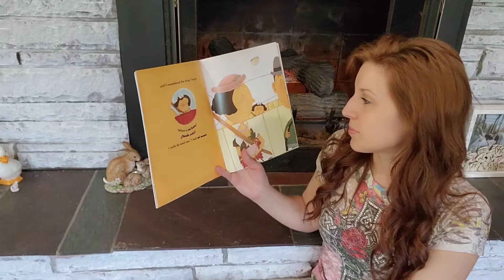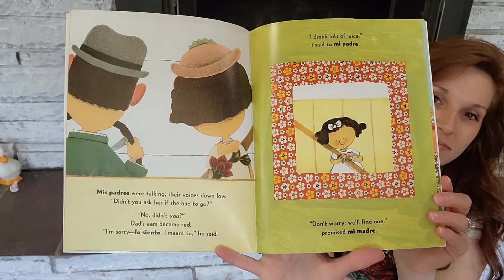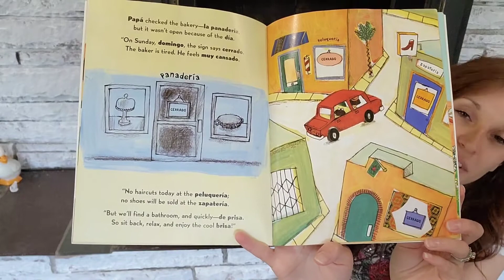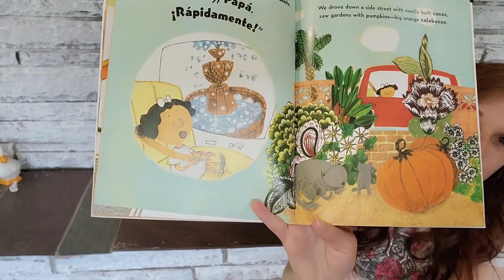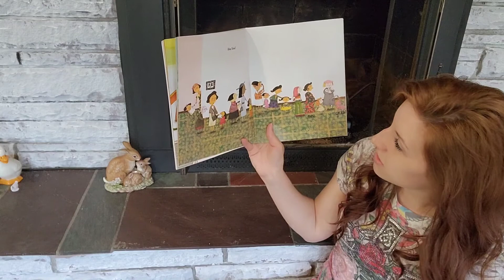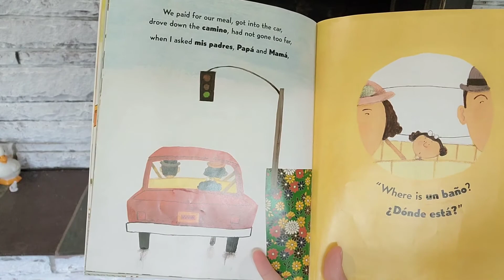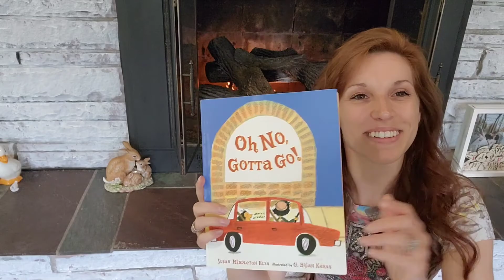Read aloud "Oh No, GOTTA GO!"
Book by Susan Middleton Elya and Illistrated by G. Brian Karas
Read along with Bri!